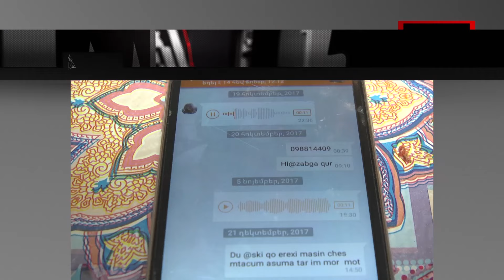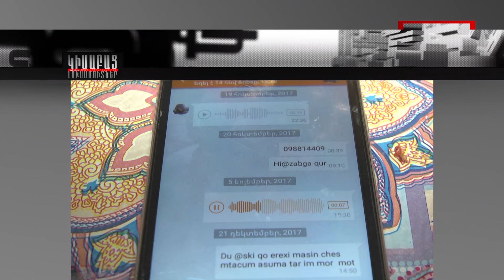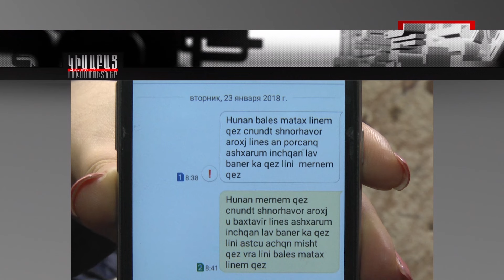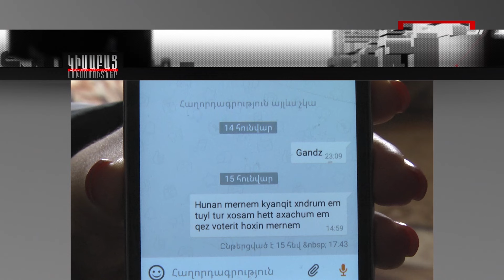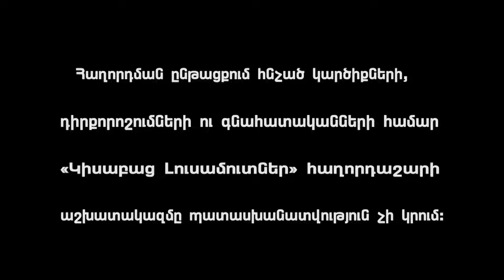Vardzu Zavaknere 2 / Kisabac Lusamutner 03.04.18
ՎԱՐՁՈՒ ԶԱՎԱԿՆԵՐԸ 2 - Կիսաբաց լուսամուտների  2018 թվականի հունվարի  18-ին  եթեր հեռարձակված "Վարձու զավակները", թողարկումից հետո  տիկին Սվետայի դստեր տալոջը՝ Էլմիրային հունից հանեցին, իր եղբոր հասցեին, Սվետայի կողմից արված հայտարարությունները